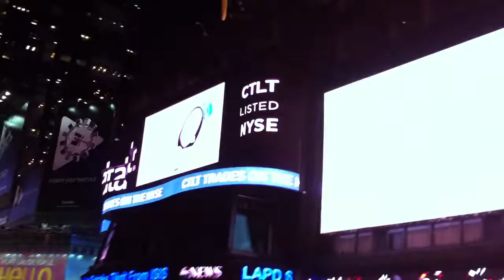Strolling Through Times Square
Just heading through times square!